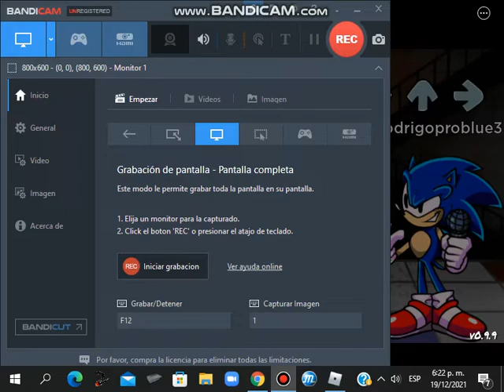Friday Night Funkin - Termination